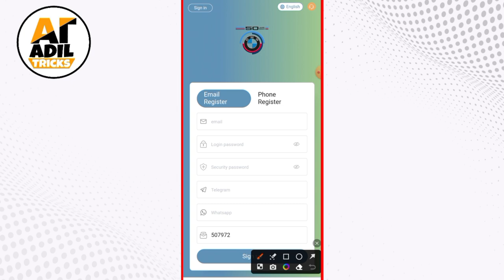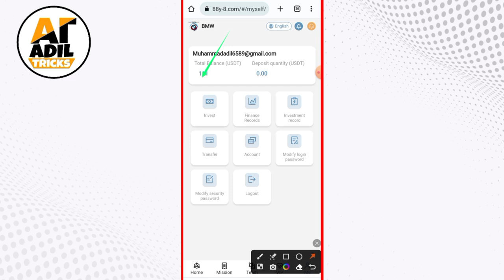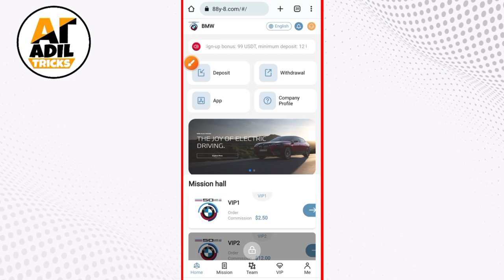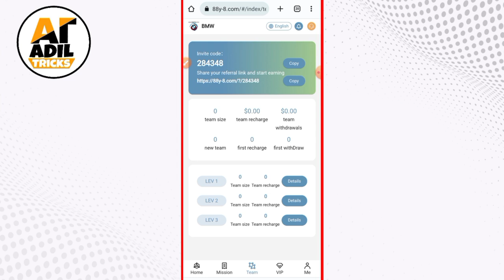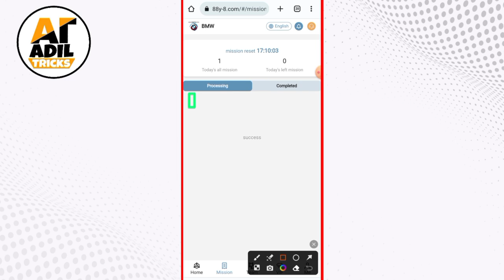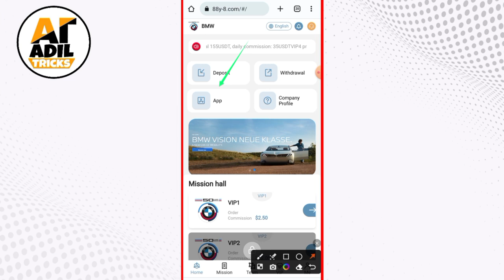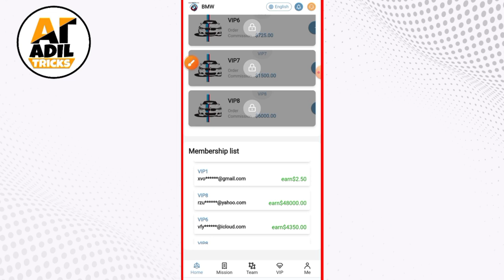88Y-8 - Earn USDT App | Earn USDT Trc20 With Withdraw Proof | Earn USDT Today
earn usdt daily, 88Y-8 - Earn USDT App | Earn USDT Trc20 With Withdraw Proof | Earn USDT Today

Registration link: 🔥🔥